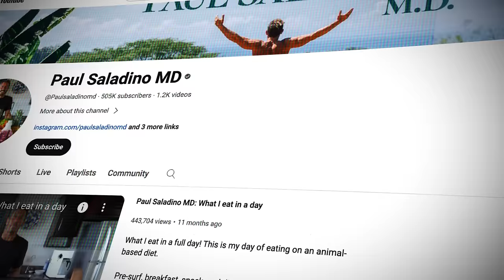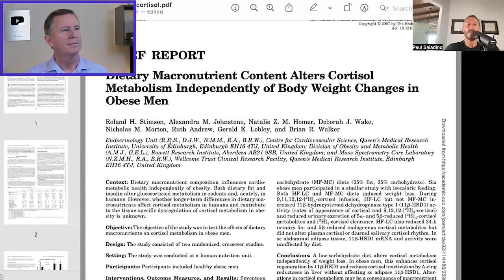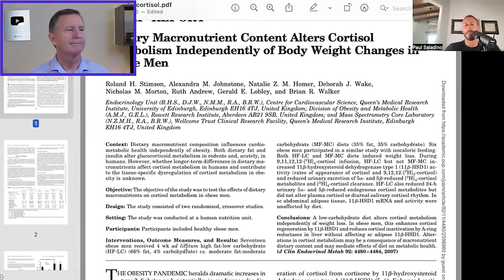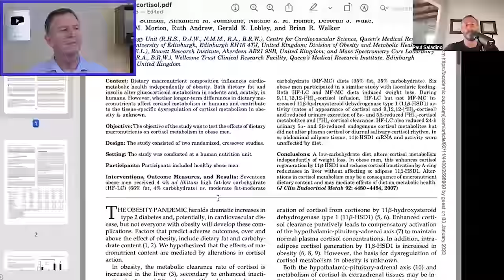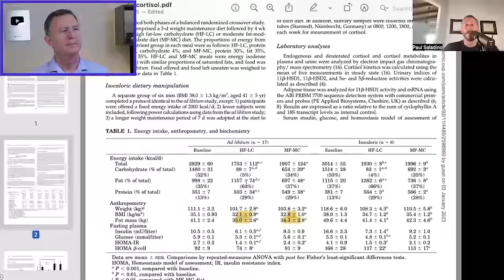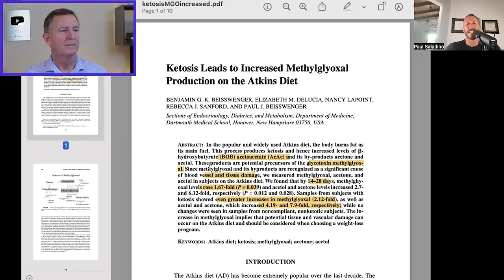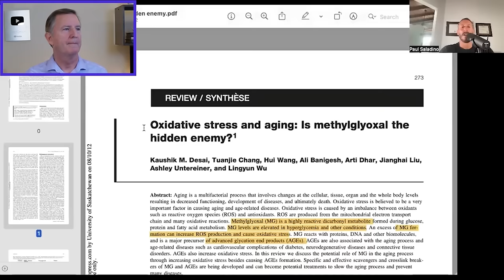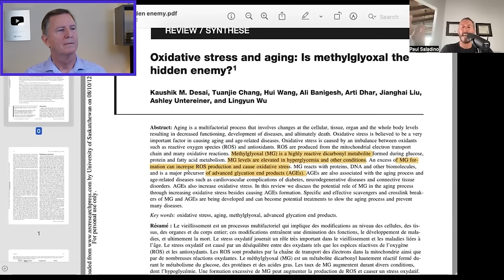You MUST EAT CARBS! - Dr. Westman Reacts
“KETO is burning the wick of your LIFE.” 😨Paul Saladino is at it, AGAIN. He claims low carb diets make you age FASTER and cause cortisol (the stress hormone,) to SPIKE😵‍💫 How can the author of The Carnivore Code make such WILD claims?

Find out in the latest Dr. Westman reacts video

Bestselling Book – END YOUR CARB CONFUSION:

END YOUR CARB CONFUSION COOKBOOK: